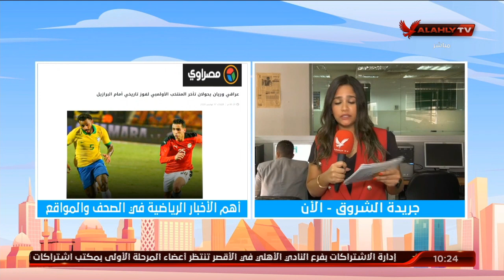أهم الأخبار الرياضية فى الصحف والمواقع مع مريم سميح من داخل مقر جريدة الشروق